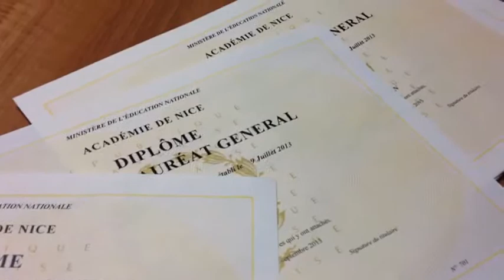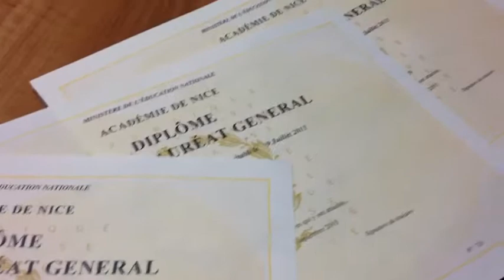Liceo Gioia Piacenza. Doppio diploma e accesso diretto alle università europee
Storie di studenti piacentini che hanno scelto l'Europa. Giulia, a Parigi, per una carriera diplomatica e Iacopo che studia storia dell'arte a Grenoble